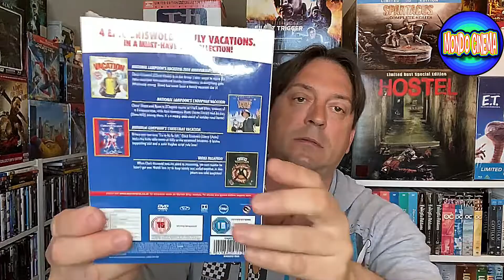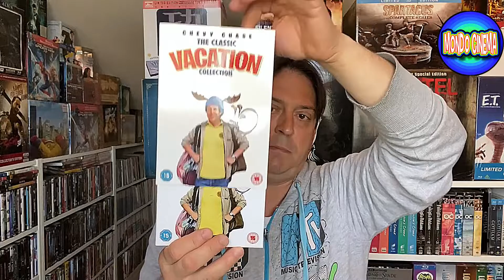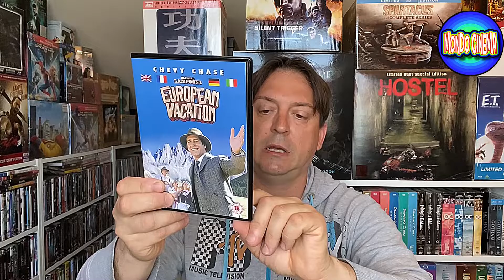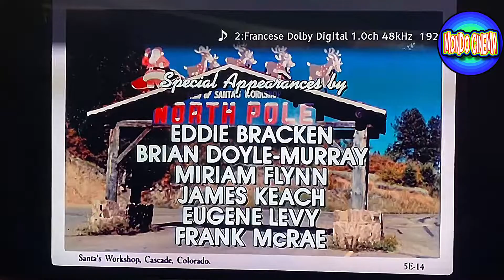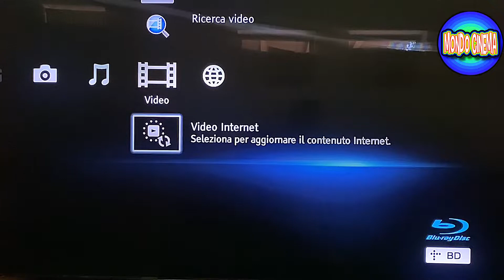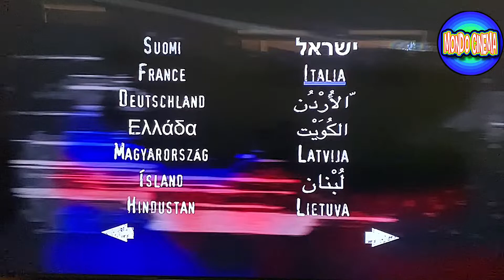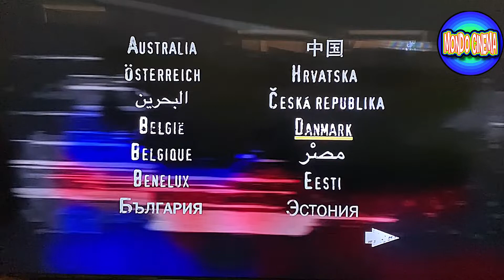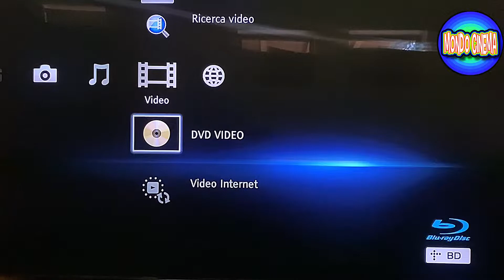Ultimi arrivi (Collezione Film, DVD, Blu Ray, 4K)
Ciao a tutti ragazzi, oggi andremo a visionare un'edizione inglese contenente quattro commedie anni 80 in DVD.Quattro Film con un attore che mi piace veramente tanto, sto parlando di "Chevy Chase" e il cofanetto e' "The Classic Vacation Collection".

Due dei quattro Film non hanno audio Italiano, ovvero " Un Natale Esplosivo" e "Vegas Vacation".

Alla fine del video faccio vedere tutti i menu', cosi' vedrete con i vostri occhi la mega fregata presa da me e tanti altri collezionisti , visto che nelle specifiche c'e' audio Italiano su tutti i Film.